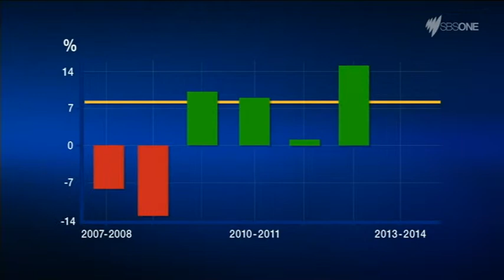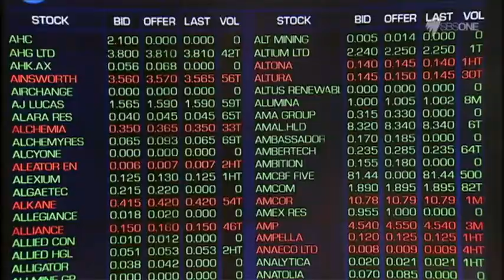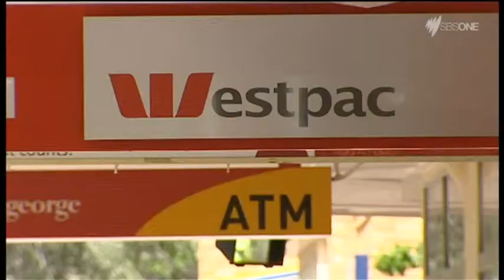SUPER || FY14 performance and financial planning advice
Superannuation funds won't be sending out their end of financial year statements until September but it's looking increasingly likely investors will see double digit returns.

It's good news for an industry which has been slammed with bad publicity in recent weeks culminating with the Commonwealth Bank's dodgy financial planners probe.

It poses the question how do you seek quality financial advice?

SBS Business Reporter Ricardo Goncalves investigates.